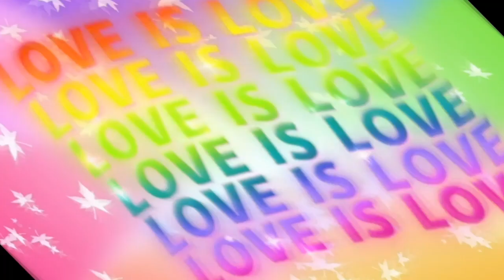WATCH MINI STORIE*S WITH SECRETS AND HACKS TOCA LIFE WORLD 🤣❣️♥️LOOK!! TOCA STAR BEST👍👏❣️